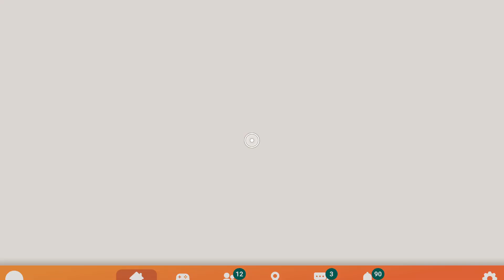check this game out I found in rec room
I'm going to be showing off this room I found in room and I want to see if you guys will try this out too cuz you might like this Rec room in the game